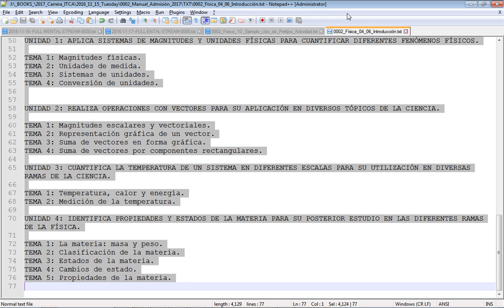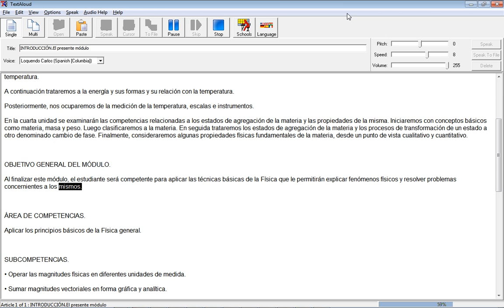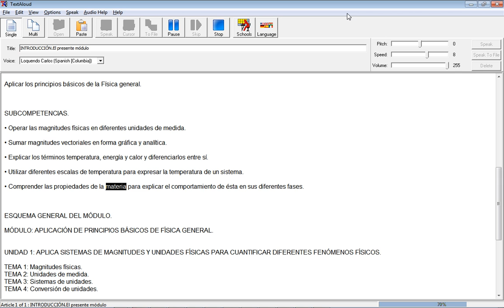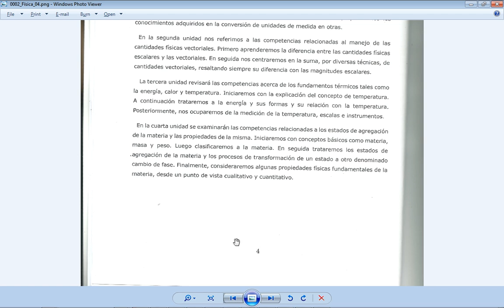Curso Admisión ITCA 2016 - Física, Introducción, págs. 4-6